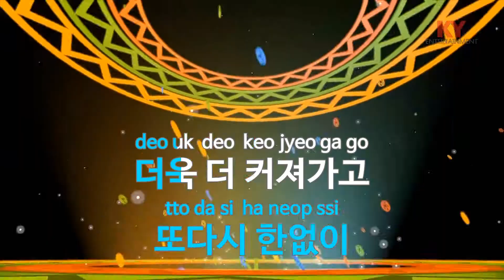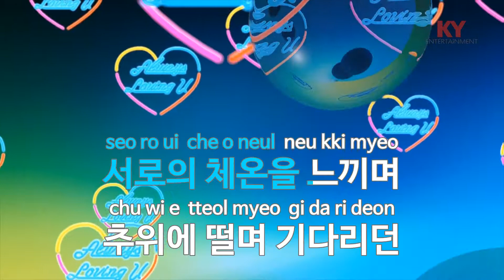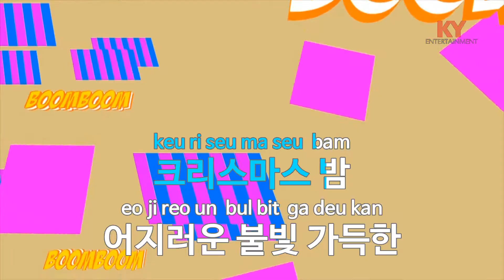Sad Christmas - 리쌍(Leessang) (KY.62764) / KY Karaoke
★ 곡 정보 ★
번호 : 62764
제목 : Sad Christmas
가수 : 리쌍
작사 : I.Berlin
작곡 : I.Berlin

Copyrightⓒkeumyoung